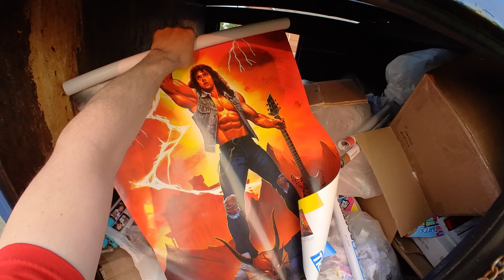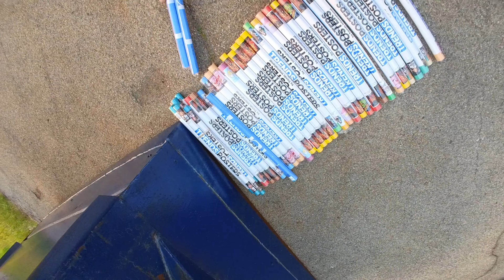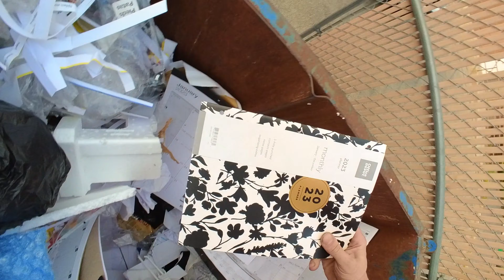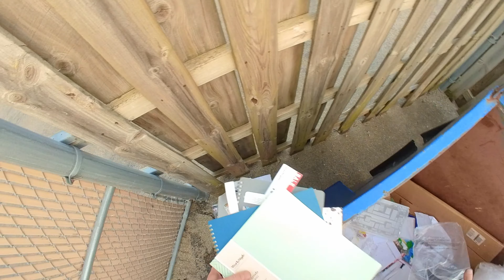Dumpster Diving - Stranger Things Posters Galore! @Five Below Plus More!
Everything we find in our videos is available for sale

We list stuff as fast as we can. New items added daily.

Stuff we use and love